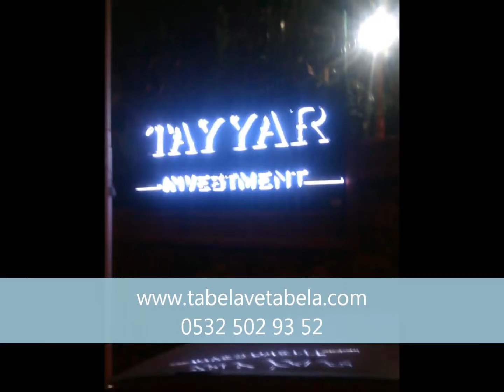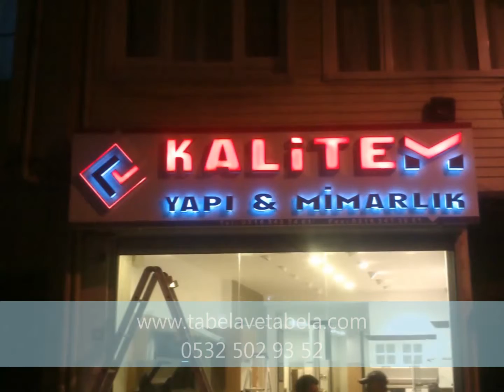bağlarbaşı tabela tabelacı imalatçı 0532 502 93 52